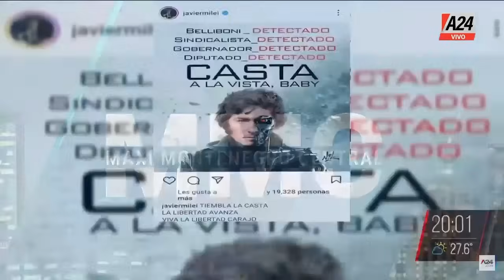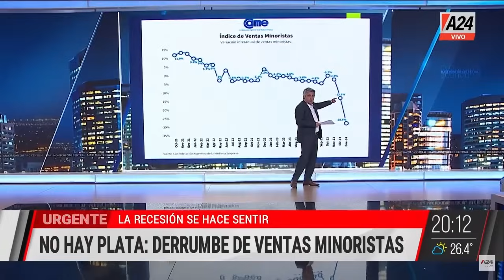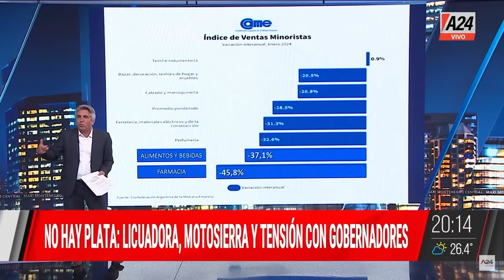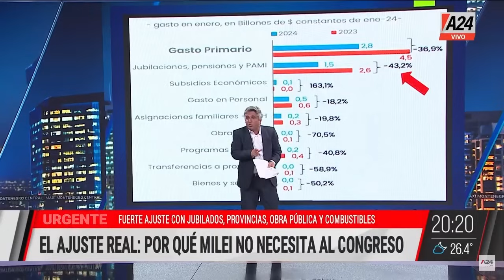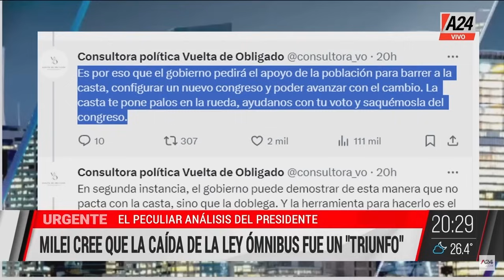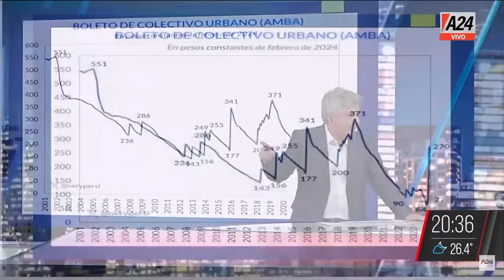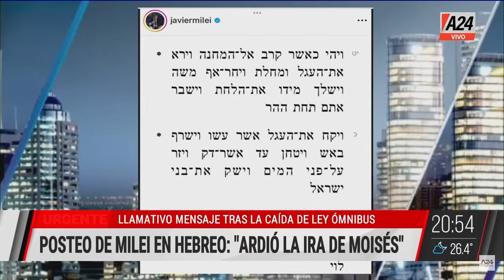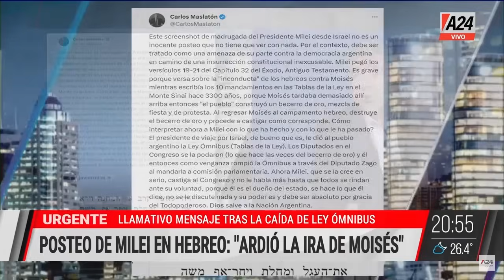El boleto de colectivo podría superar los $1.000 MMC | PROGRAMA COMPLETO 08/02/2023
📢 No hay plata: licuadora  motosierra y tensión con gobernadores
🔴 La Plata: el boleto de colectivo podría superar los $1.000

mmc es un programa conducido por Maximiliano Montenegro. Información, análisis, política y economía. Distintas miradas, más información y un gran equipo integrado por Pablo Winokur en política, Claudio Zlotnik en economía, Florencia Halfon en actualidad, Carlos Gonzalez Prieto en economía y Candelaria de la Sota y Brenda Struminger en política.